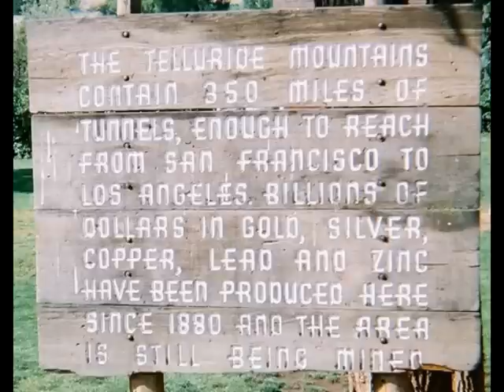TELLURIDE COLORADO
Telluride, Colorado - Scenic & Inspiring Vacations (  2009, 2010, 2011, 2012, 2013, 2014, 2015)
Richard and Mary Ellen Mathias: David, Janie, Dawn and Heather Mathias:  Deborah and Seth Mathias: John, Denise and Anna Hendry.
Telluride Historical Museum, The Peaks Resort, Gondola from Mountain Village to Telluride,. Lone Tree Cemetery.